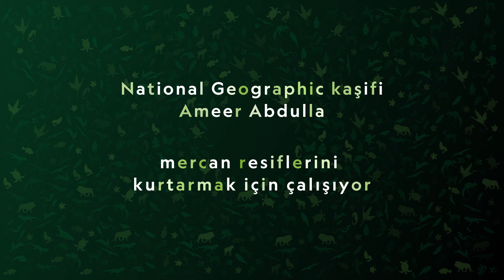National Geographic kaşifi Ameer Abdulla I Dünya Günü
Mercan kayalıklarının zarar görmesi, içlerinde yaşayan milyonlarca canlının zarar görmesi demektir. Gezegenimizin ekosistemini korumak bizim elimizde!